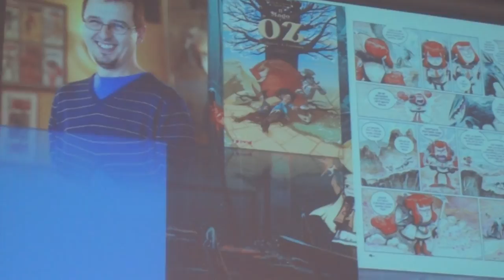Romics 2014 Cosplay - MSC Crociere : Video Conferenza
Video della conferenza stampa sul Romics 2014 ed il Cosplay: partnership anche con MSC Crociere.